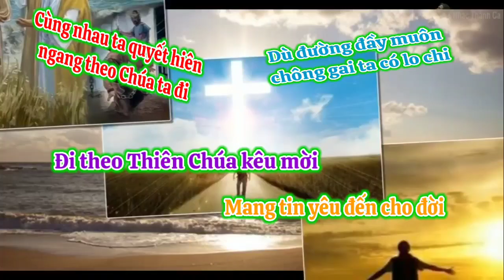(TN) Đường Đi Có Chúa (gian nguy, ta có lo chi...)